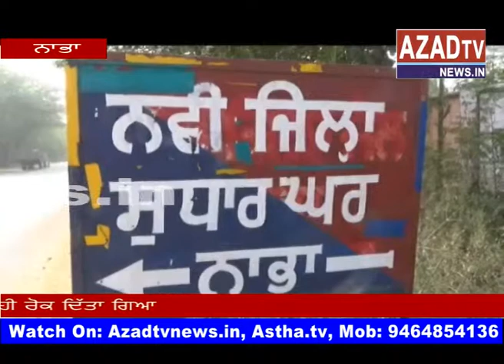nabha jail dharna by akali dl sutantr